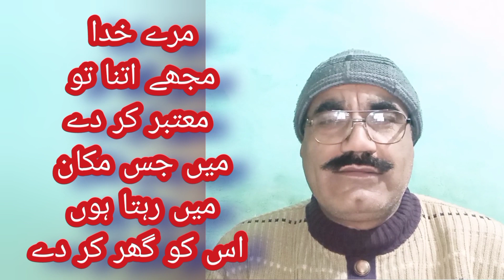Ghar aur Makaan main Farq || گھر اور مکان میں فرق || Difference between HOUSE and HOME..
مرے خدا مجھے اتنا تو معتبر کر دے
میں جس مکان میں رہتا ہوں اس کو گھر کر دے۔۔
اردو

اردو ساجد_خان کیساتھ غزل نظم اور تشریح بمع الفاظ معنی و تلفظ کیساتھ پڑھنے سننے کیلئے چینل کو لائیک و سبسکرائب فرمائیں۔۔شکریہ۔۔